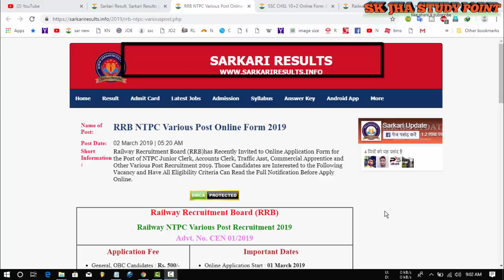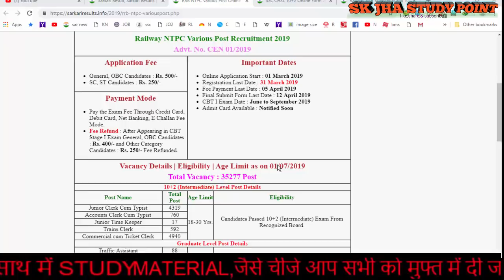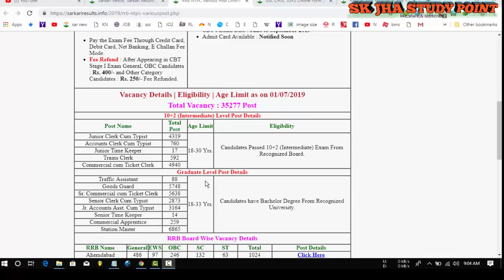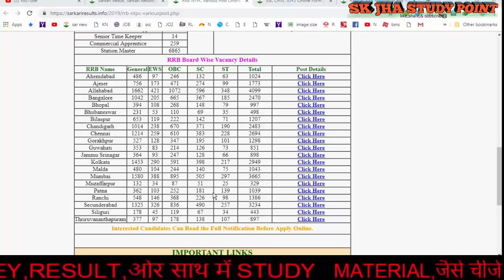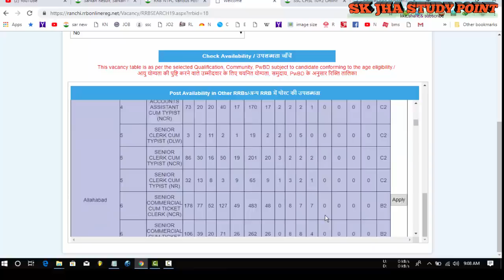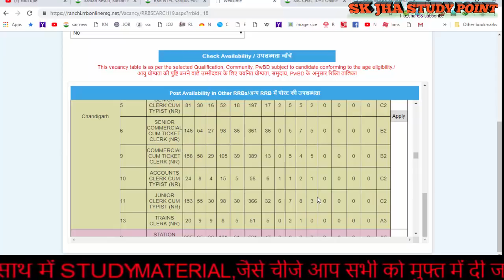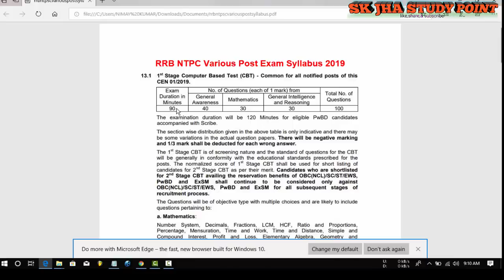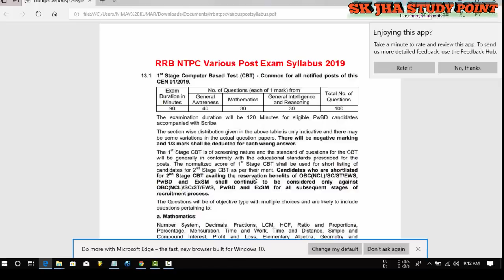NTPC 35277 FORM VACANCY PURA DETAILS ,WHICH ZONE IS BEST TO APPLYING FORM